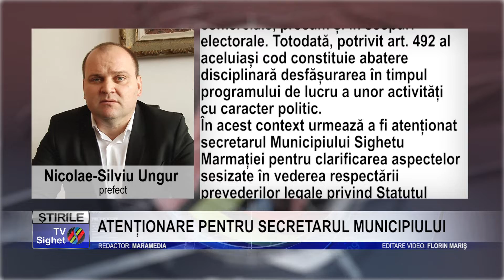Stire 3 ATENȚIONARE PENTRU SECRETARUL MUNICIPIULUI